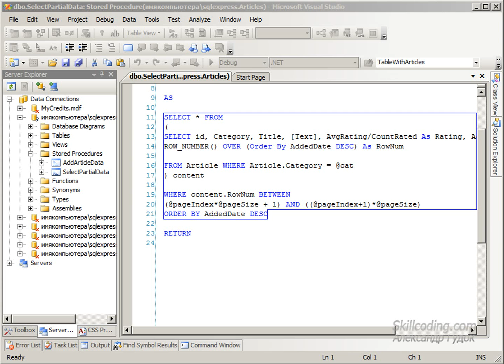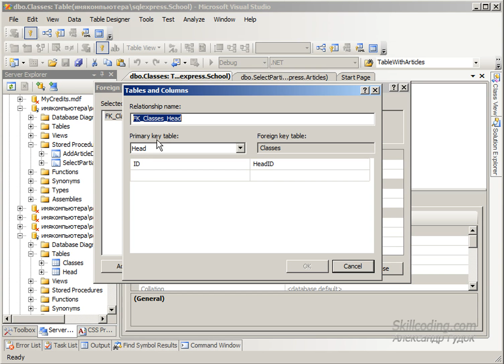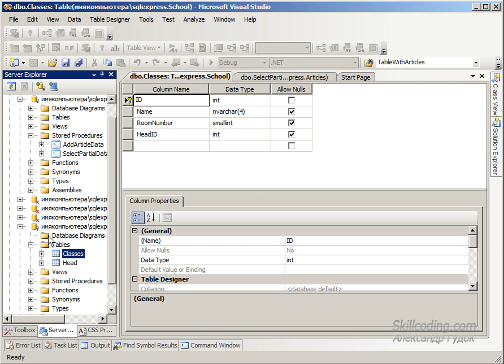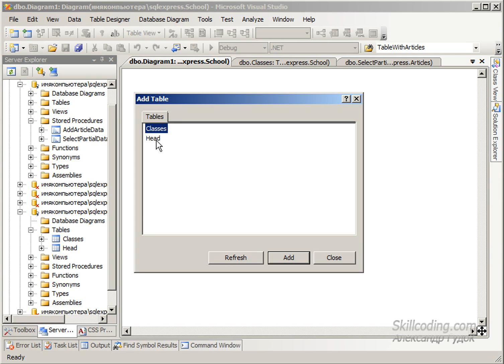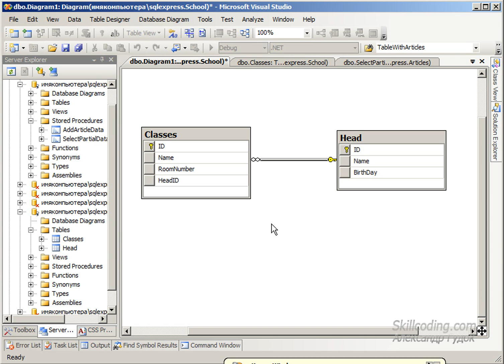14 Основы запросов SQL Работа с таблицами, отношение в дизайнире